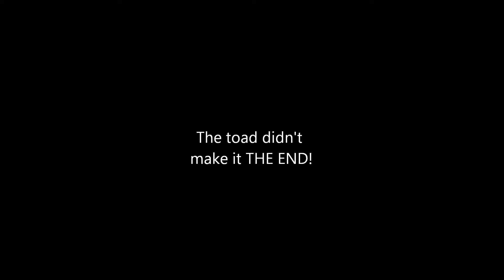Feeding my turtle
Once again, this is Sidekick. Except he's eating this time, I found a baby toad in the backyard and fed it to him. If you comment on the video saying anything that has to do with animal cruelty you will be blocked and reported, it's nature.